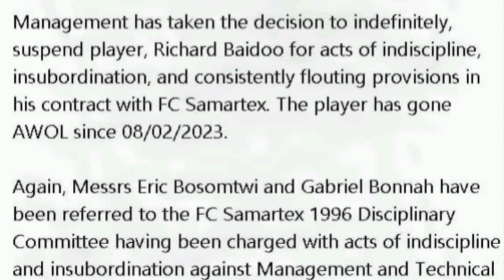KOTOKO EXCLUSIVES: 🔥🔥 Steven Mukwala is unstoppable in the GPL • GFA must sit up